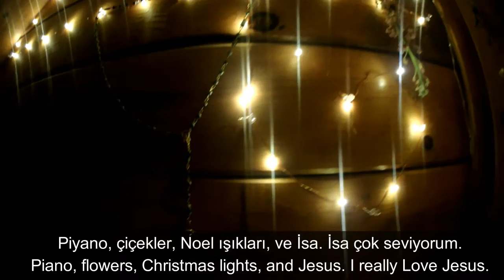ETC #2 | Türkce Konuşmak | About Me | Turkish & English Subtitles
Merhaba!

I've been studying Turkish for about 5 months now at UCSB and this video is a final project to highlight the end of my 2nd quarter!

There are many errors so I'm really sorry to any native speakers :)

I hope to improve!